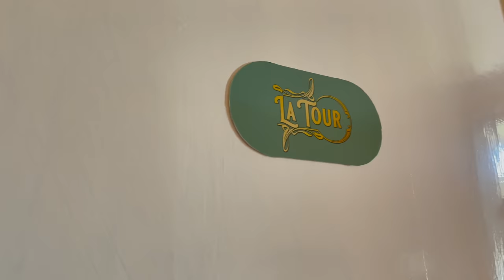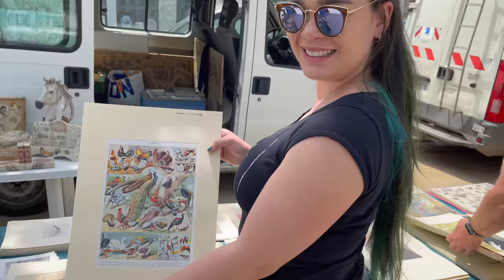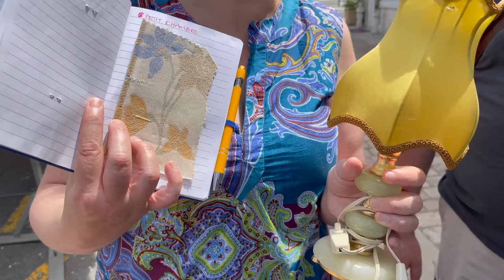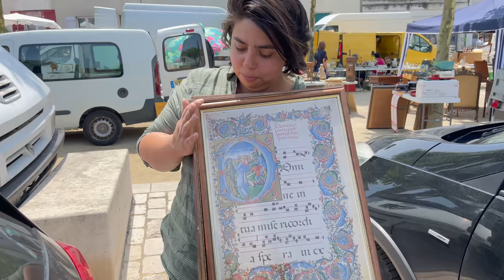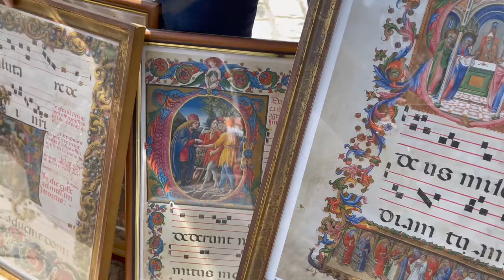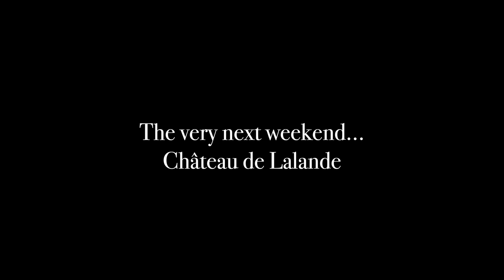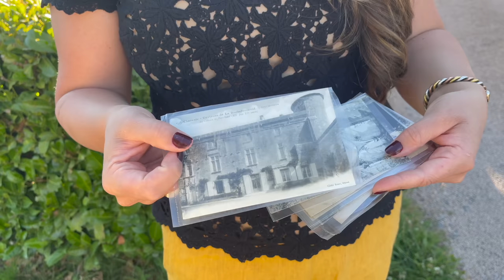We visit MANOR & MAKER | Our FIRST TIME seeing their CHATEAU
Welcome back to Dreaming of a Chateau!

In this episode we step away from  Puy Vidal to visit the lovely Sara and Steve from Château de Saint-Germain-des-Pres in the Dordogne. We also take a quick trip to Château de Lalande!

“A VISIT TO MANOR & MAKER" takes you with us to the stunning Chateau de Saint-Germain-des-Pres owned by wonderful Sarah & Steve. This summer weekend we were invited to stay the night at Château Saint-Germain-des-Pres in order to join the Sunday Brocante adventures of Sara, Steve, Vivienne from Château Love and her family, and Stephanie and Phillip from Château du Lalande.

Later that week we stopped by Château de Lalande for a summer cocktail party.

These are the adventures of Julia, her partner Caroline, her sister Penelope and her parents; an American family taking a leap of faith, living out a long-awaited dream. Château de Puy Vidal is a medieval fortress turned renaissance Castle, and is located in the Charente region of Nouvelle Aquitaine, France. This channel is dedicated to our love of chateaux, old stones, magic, family and history. We share with you our process of applying to visas, setting up a business, purchasing a property sight unseen during COVID all before moving across the world. What happens when your dreams come true?

For more daily updates about our life and adventures here follow us on: